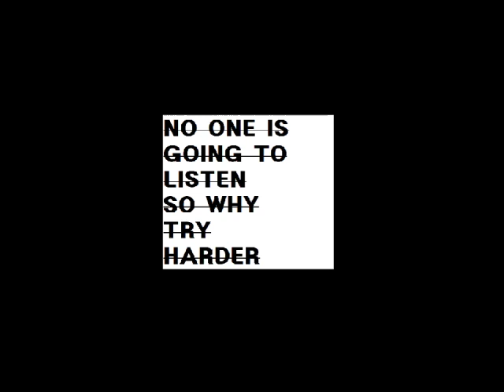1 눈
눈
Samples
Colde (콜드) - 벽 2018
저스디스(JUSTHIS)-노원 (No One) (Feat. 선우정아) (Inst.) 2017

매번 날향한 기대를 낮추는 내가
당연하듯 받아지는것은 왜일까
새로 고칠때마다 달라지는 너의 아름다움은
왜 내겐 한순간도 보이지 않는것일까

모두가 모두를 의식해서 나도 그랬지.
소용이 없더라고 다 한곳만을 응시했으니
웃음기 적어진 말투 또 무심해진 너희 눈빛
벗어나고파 이젠 전부 질려버렸으니

다른델 바라봐줘 모든 눈들이 무서워서
아님 감아줘 니 두눈 주변의 시선이 두려워서
넌 어때? 부럽네.
모두가 널 원해.
그 눈빛의 대상이 한번쯤 나였으면해 그래 부러워서

나는 날개를펴
내앞에 있는벽
을 전부 깨부셔

깊은잠에서 꿈안꿔도 i dont follow the Wakefields
진실을 썼다 주장뒤에 박수 받지 from Shakespeare
얼추 보이는 것만같았었지만은 이젠 지을
벽돌이 없어서 알아도 피하질 못해 still

잘나간적없어서 자랑할만한건 없어
사랑받았던적 몇번 없어서 알아 잘한적 없어
갖고있던 선입견은 사실 과거형이면 안되지
그러면서들 모두 말해 "저 새끼 색안경좀 벗겨"

꼴뵈기싫으면 꺼짐 되지 다 차단하고
눈꼴심 행위싫으면 제발 니 눈들을 감자고
그 새끼보다 잘나가고픔 더 나은걸 선사하고
그 새끼가 망했음하면 걔보다 잘해야한다고

krs못미치겠지  내 philosophy는
자기혐오 넘쳐흘러서 모든 행동들에 반응은 싫증
즉 나역시 병신인증. 답이 없어 보이지? 어 인정
그 눈들이 싫어서 결국 심리상담 예약 신청해

내가 경멸해온 모두가
또 사랑해온 모두가
또 다가고팠던 모두가
또 피하고팠던 모두가
또 시기했던 모두가
또 무시했던 모두가
나를 모르는 모두가
또 나를 아는 모두가
또 무시해온 모두가
또 관심없어한 모두가
또 웃어줬던 모두가
또 가식떨어준 모두가
날 경멸해온 모두가
날 사랑해준 모두가
다가와줬던 모두가
피해다녔던 모두가

전부 두 눈을 감아줬을때
아마 그제사 난 참았던 숨을 내쉴듯해